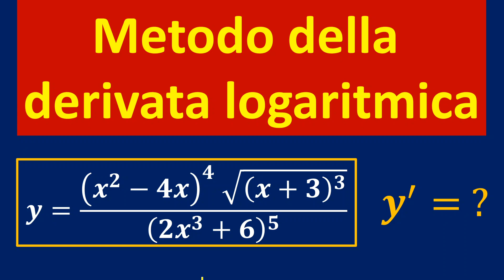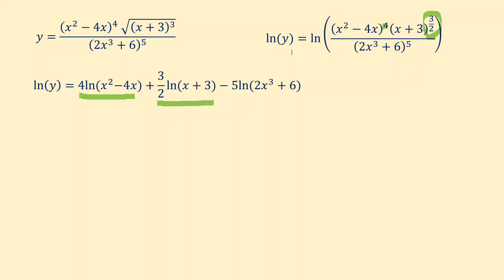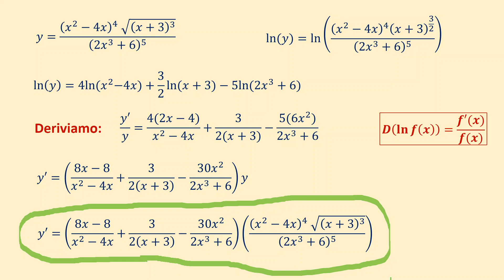Come calcolare velocemente le derivate